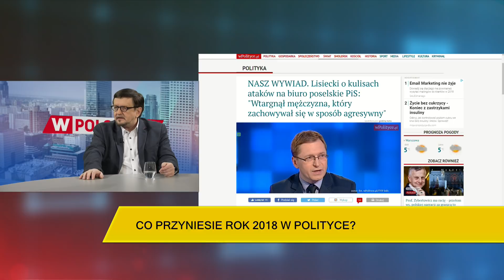Janecki: Mazanie farbą czy zaklejanie zamków to wyraz bezradności